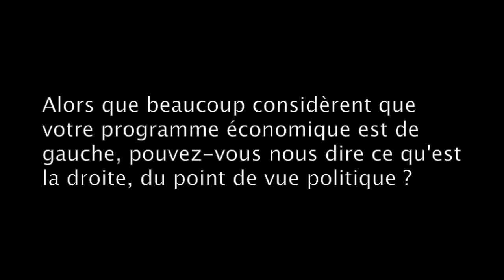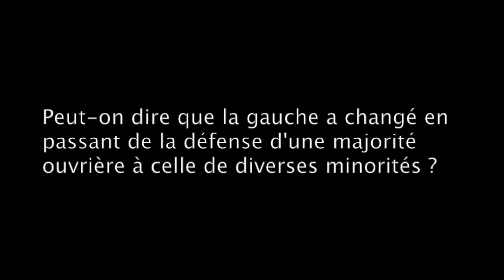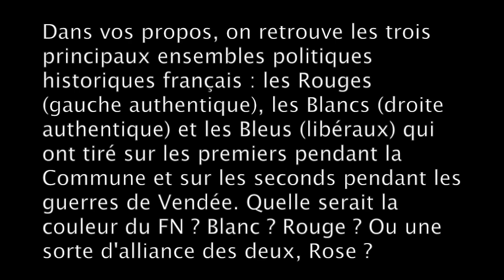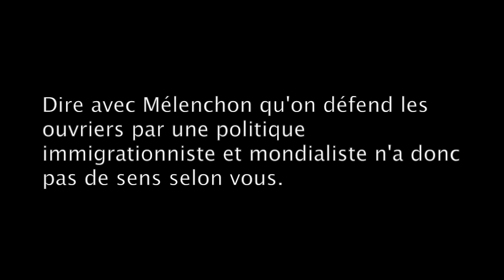[ROCHEDY] #1 Libéralisme, droite et gauche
Julien Rochedy, président du FNJ, revient pour le R&N sur les fondements historiques et philosophiques de la gauche, de la droite et du libéralisme.